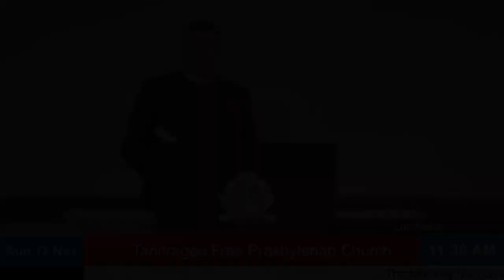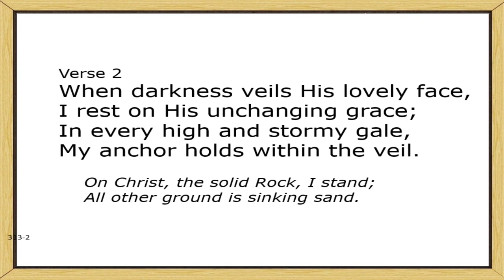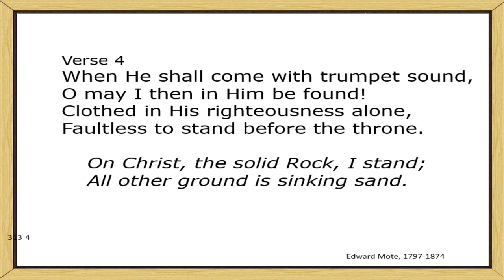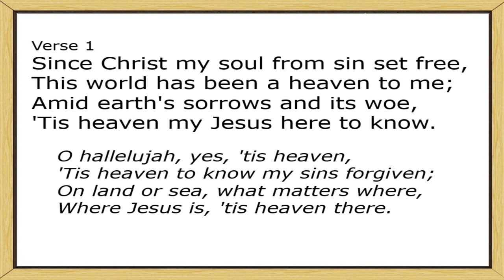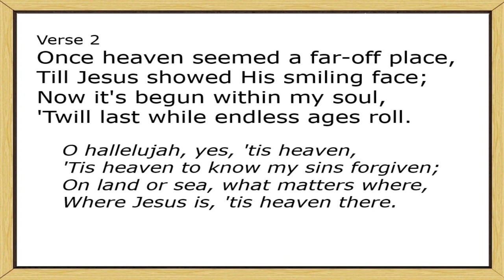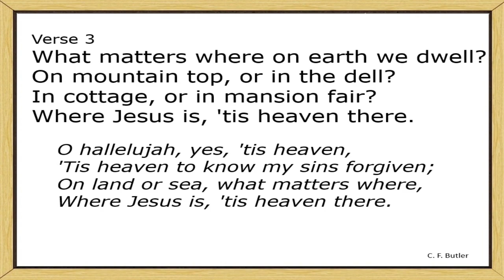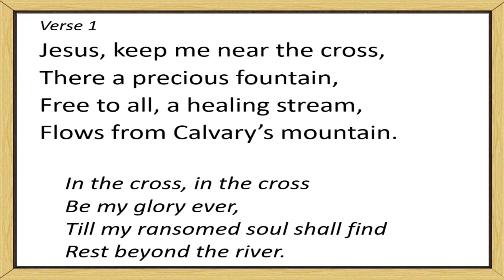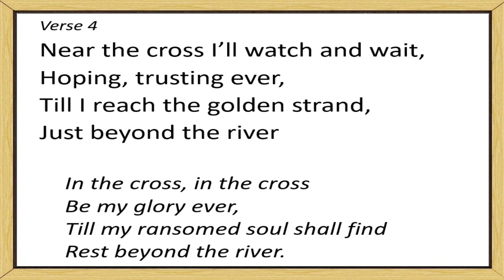13th Nov, 2022, Morning Service